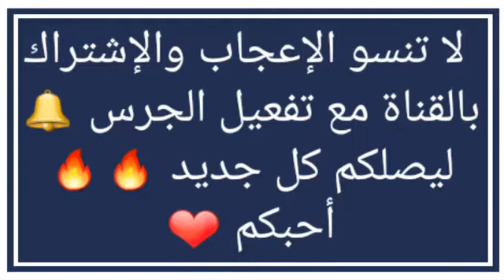statuts whatsapp 2020 ستاتيات واتساب روعة